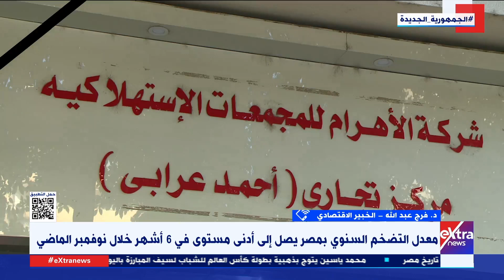مقاطعة بعض المنتجات.. د. فرج عبد الله الخبير الاقتصادي يوضح سبب تراجع مستوى التضخم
تغطية خاصة| مقاطعة بعض المنتجات.. د. فرج عبد الله الخبير الاقتصادي يوضح سبب تراجع مستوى التضخم

17 ديسمبر 2023